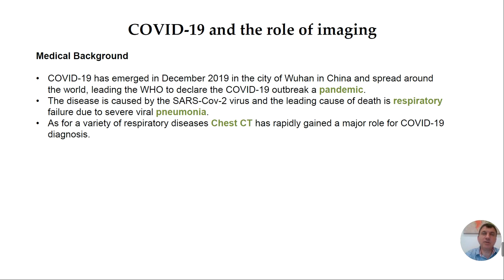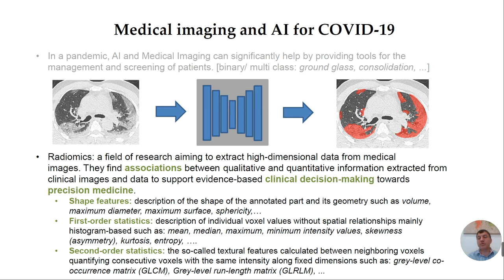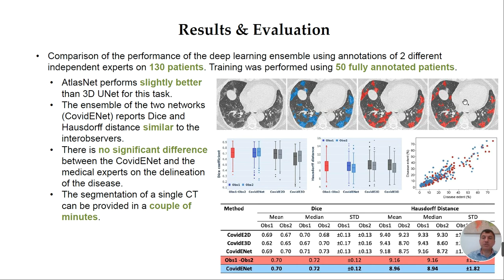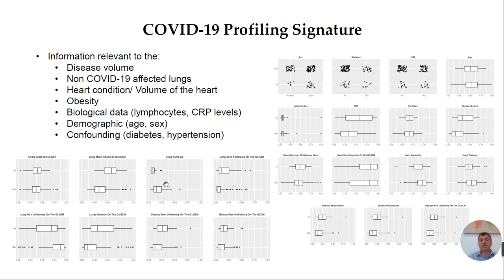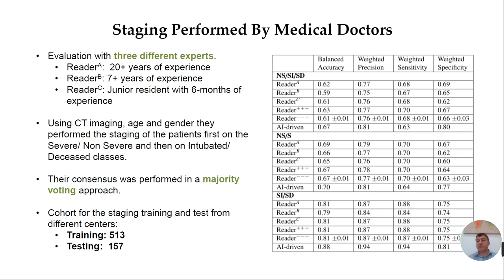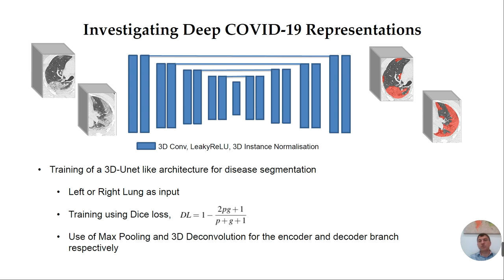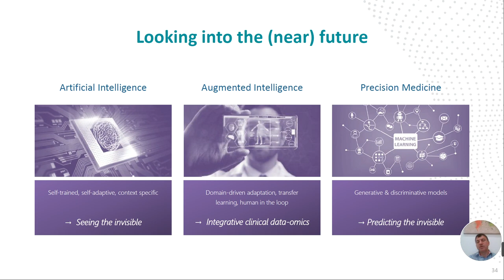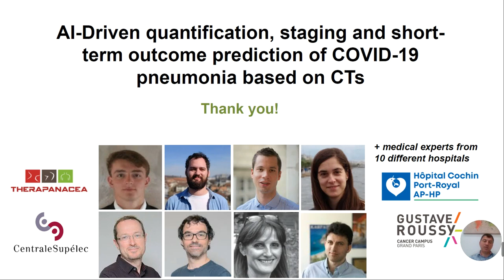MIDL 2020, Keynote by Nikos Paragios: AI-Driven Quantification, Staging and Prognosis of COVID-19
Abstract: Improving screening, discovering therapies, developing a vaccine and performing staging and prognosis are decisive steps in addressing the COVID-19 pandemic. Staging and prognosis are especially crucial for organizational anticipation (intensive-care bed availability, patient management planning) and accelerating drug development; through rapid, reproducible and quantified response-to-treatment assessment. In this letter, we report on an artificial intelligence solution for performing automatic staging and prognosis based on imaging, clinical, comorbidities and biological data. This approach relies on automatic computed tomography (CT)-based disease quantification using deep learning, robust data-driven identification of physiologically-inspired COVID19 holistic patient profiling, and strong, reproducible staging/outcome prediction with good generalization properties using an ensemble of consensus methods. Highly promising results on multiple independent external evaluation cohorts along with comparisons with expert human readers demonstrate the potentials of our approach. The developed solution offers perspectives for optimal patient management, given the shortage of intensive care beds and ventilators, along with means to assess patient response to treatment.